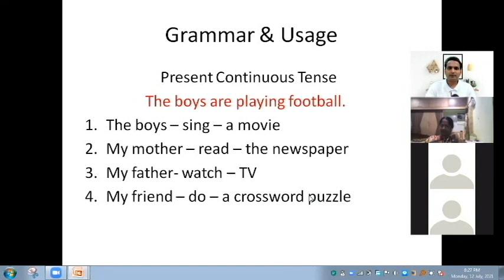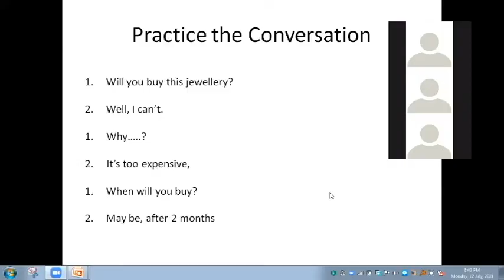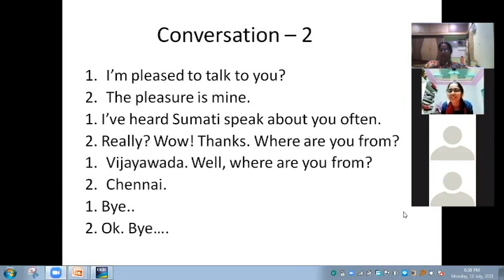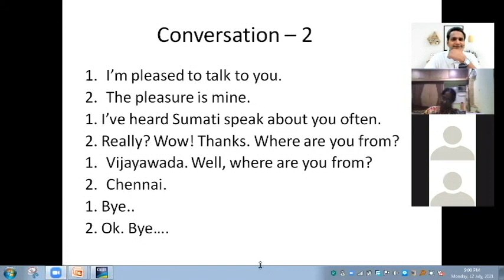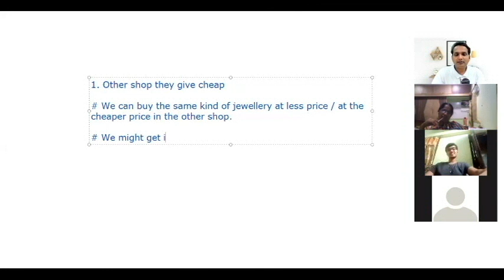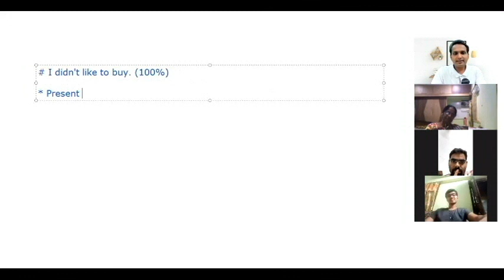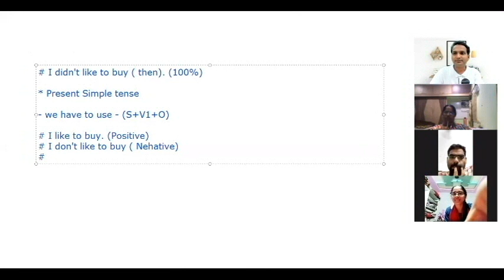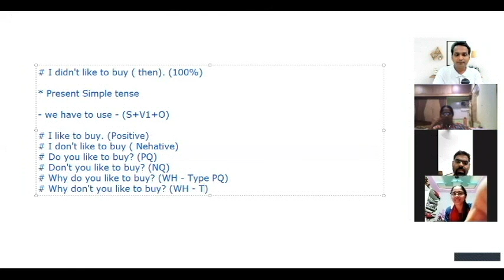FREE SPOKEN ENGLISH - DAY 15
The boys are playing football.
The boys – sing – a song
My mother – read – the newspaper
My father- watch – TV
My friend – do – a crossword puzzle

VerbsWrite v2 & V3 forms
be
hear
have
know
want
wish
believe

Practice the Conversation
Will you buy this jewellery?
Well, I can’t.
1.     Why…..?
2.     It’s too expensive,
When will you buy?
May be, after 2 months